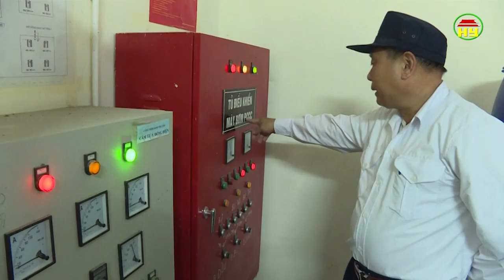Thời sự Hưng Yên thứ 5 ngày 12/4/2018.